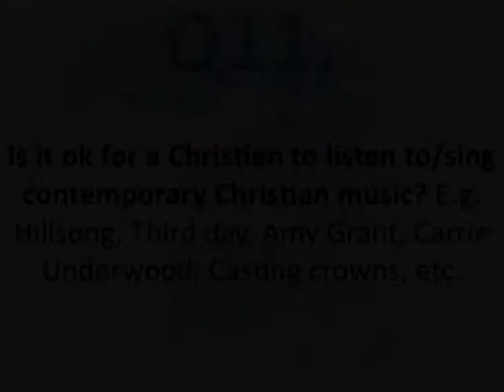Question and Answer Night - 29/05/2015 - Question 11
Is it ok for a Christian to listen to/sing contemporary Christian music? E.g. Hillsong, Third day, Amy Grant, Carrie Underwood, Casting crowns, etc.